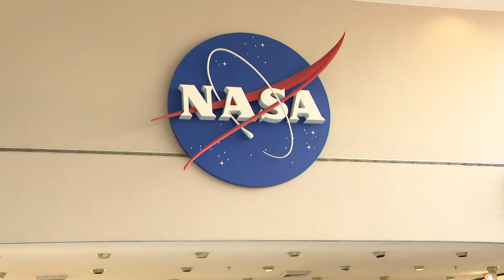Hear from NASA astronauts who were stuck in space for nine months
Butch Wilmore and Suni Williams​ talked about their experience at a news conference at Johnson Space Center.